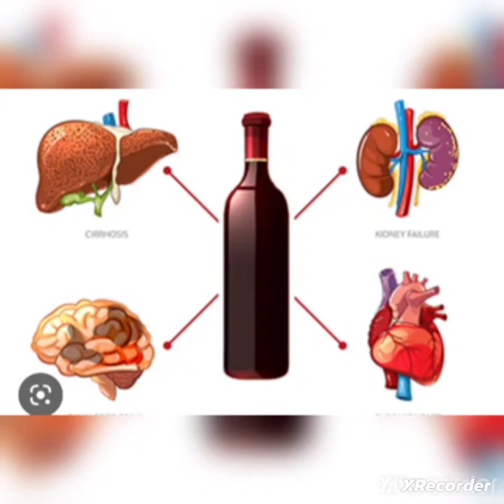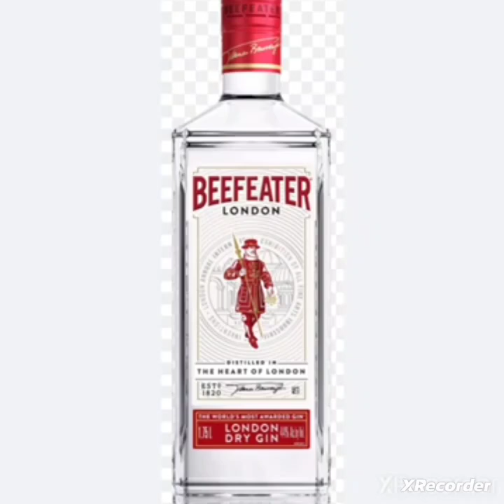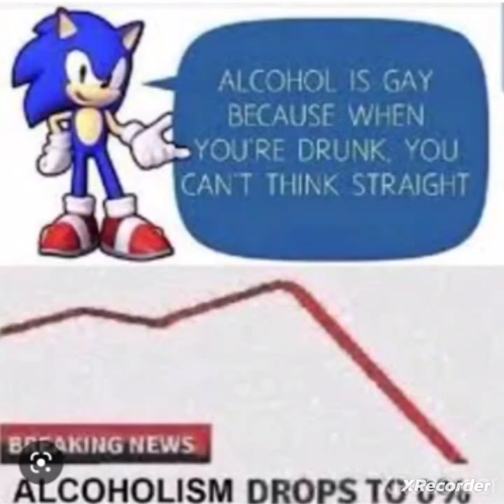THE SPIRITUAL SIDE OF DRINKING ALCOHOL 😱🥃👹 (repost)